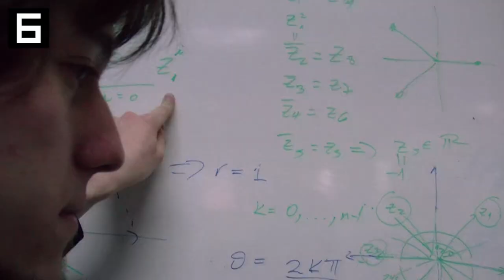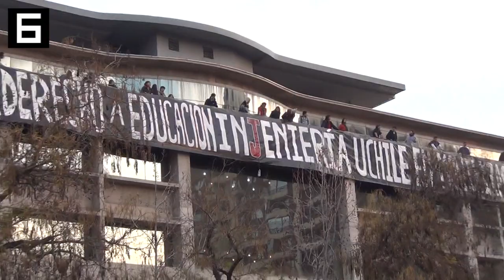PAROnoticias - Día 2 (20/06/13)